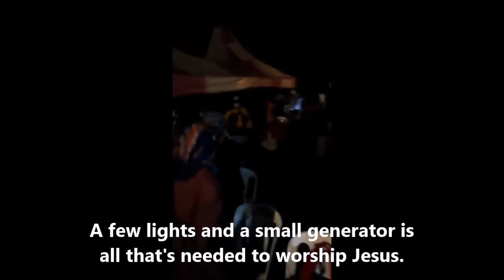GMFC WFF Evangelistic Meeting Kapnandi, Uganda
100% of all donations go to help the impoverished while preaching the true Gospel of Jesus.